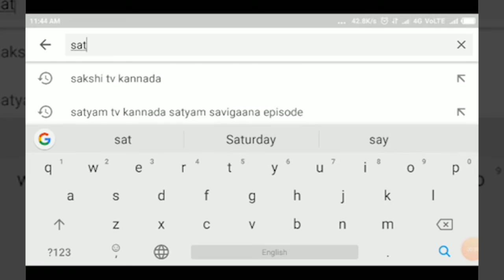ಖಾನಾಪೂರ ತಾಲೂಕಿನ ಹೊರವಲಯದಲ್ಲಿ ಆನೆಗಳ ಹಾವಳಿ ||SATYAM TV KANNADA